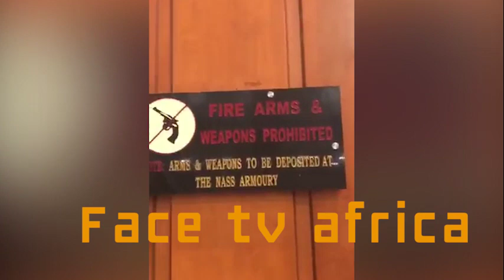SSS blocks National Assembly as Senators move to impeach Saraki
Face tv Africa Face tv Africa Facetv Africa Face tv AFrica Facetv Africa Facetv Africa and Music face: Real Indigenous Nigerian Music. We profile top performance, top rated Nigerian musicians, legends, events, video musicals and we dish them out to you from a Nigerian point of view.